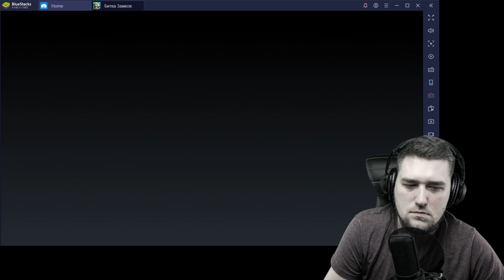НАКОНЕЦ ТО ПРОКАЧИВАЮ СВОЕГО ОККУЛЬТИСТА!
Друзья! Извиняюсь, по ошибке загрузил не смонтированную версию( А удалять им перезаливать уже поздно...